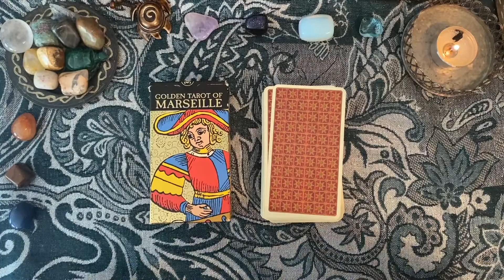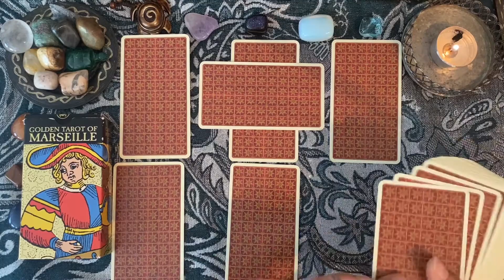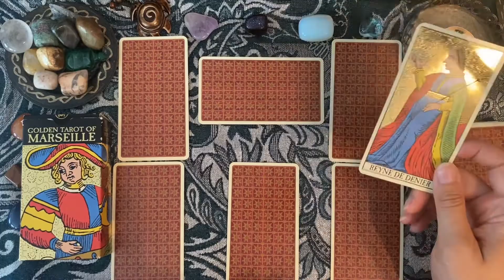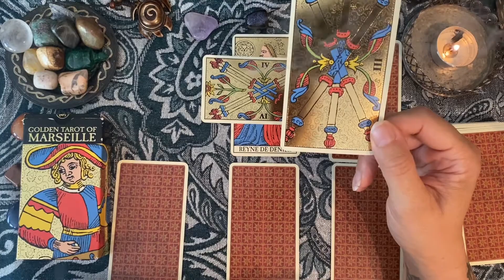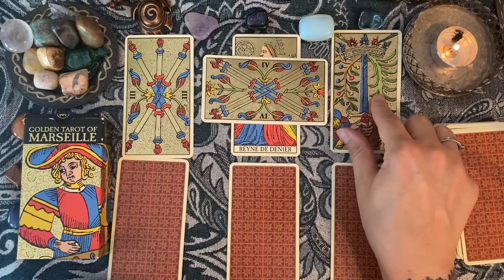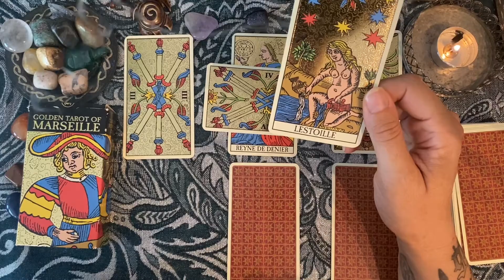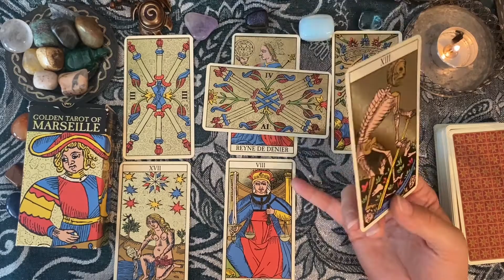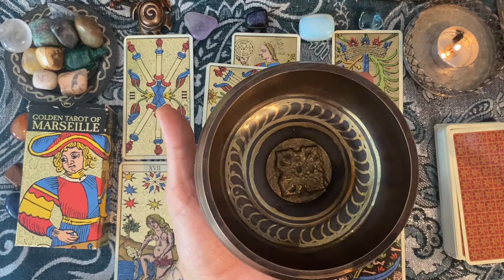Pisces tarot reading, July 2021. For the team.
Hi Pisces! Blessings to you! I hope this is a helpful reading!

All the best to you! xox Mauh